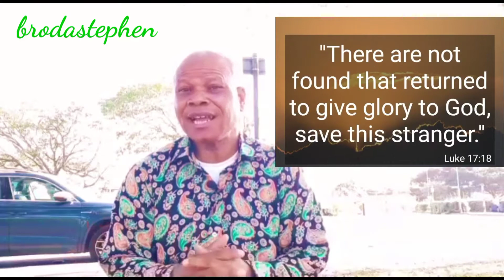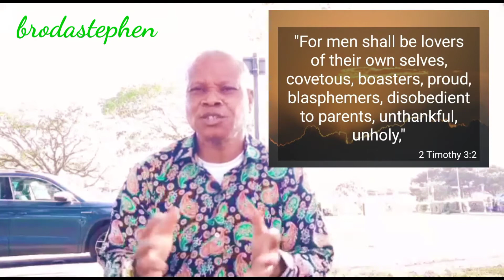Why you are no longer appreciated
Beloved,  watch this video and you will know the reason people's no longer appreciate you for whatever kindness you show  them. This is one of the signs of endtime according to the scripture. What act of kindness you show to anyone,  don’t expect thank you or appreciation to them, jus see it as doing it for Jesus Christ. Remain blessed.